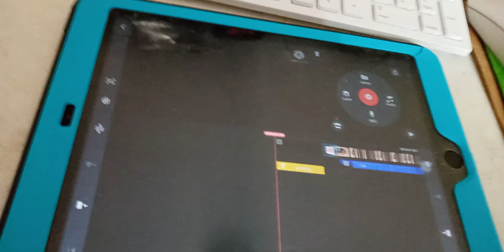April 25, 2021 ugh behind the scene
this is so hard